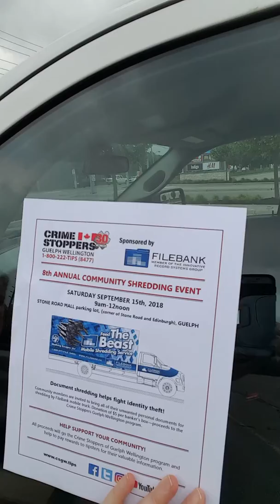2018 GUELPH SHREDDING EVENT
Make sure you join us to on Sept 15 for our annual Guelph Shredding Event. $5 per banker's box sized package of shredding is all it takes to get your private documents professionally shredded. Protect yourself from Identity Theft!